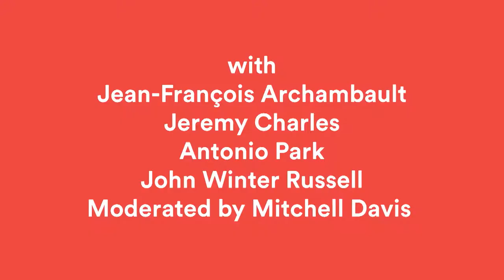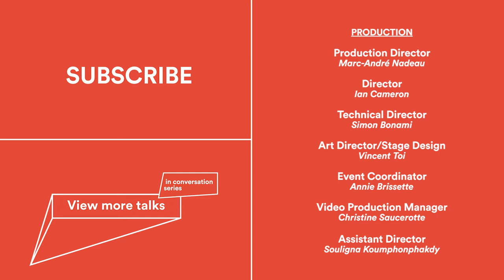In Conversation with Massimo Bottura (part 2 of 2)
A Phi Production

A discussion with Jean-François Archambault, Jeremy Charles, Antonio Park and John Winter Russell, moderated by Mitchell Davis

An inspiring activist, Bottura is the Michelin-starred chef-owner of the famous Osteria Francescana restaurant in Modena, Italy. He speaks to us about the issues and successes surrounding his commitment to an important cause: reducing the scourge of food waste. According to the Food and Agriculture Organization (FAO) of the United Nations, more than one-third of food produced for human consumption is lost or wasted globally, amounting to about 1.3 billion tons annually!

Bottura discusses his own efforts to contribute to this cause, including the founding of Refettorio Ambrosiano, a soup kitchen in a suburb of Milan that daily uses food that would otherwise be trashed to feed the neediest members of society.

Several well-known panelists also share their thoughts on this important issue: Canadian chefs Jeremy Charles, Antonio Park and John Winter Russell, as well as Jean-François Archambault, from La Tablée des Chefs. The discussion is moderated by Mitchell Davis, executive vice-president of the James Beard Foundation in New York.

This talk was part of the Theater of Life series of socio-culinary events held at the Phi Centre from May 25 to 29, 2016. Centred on the theme of food waste, the programme included culinary demonstrations, an exhibition, and meals prepared by top local and international chefs.